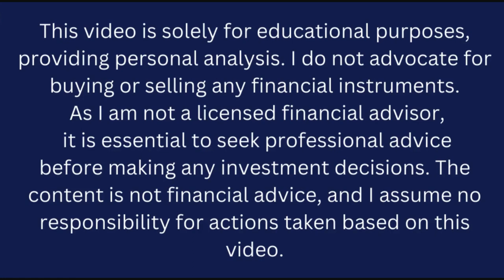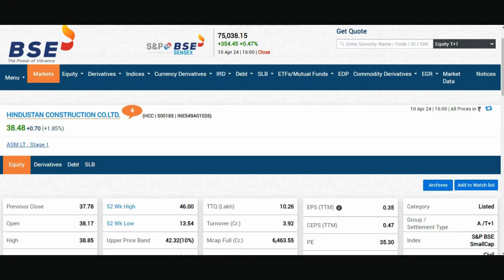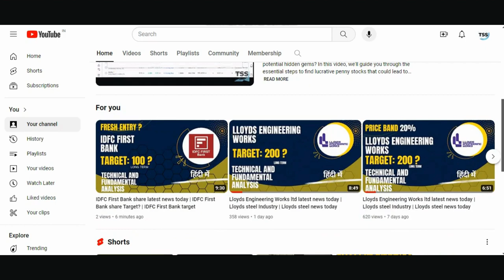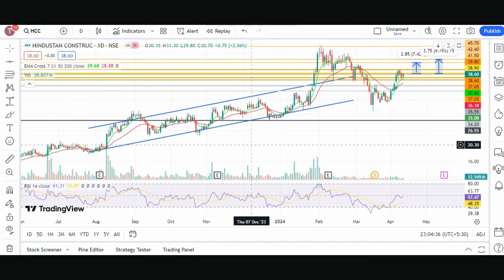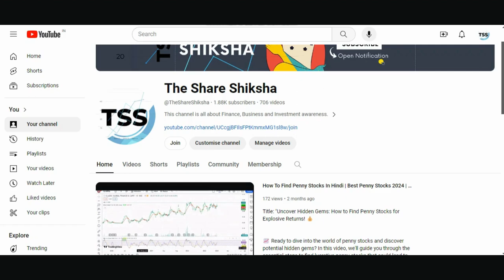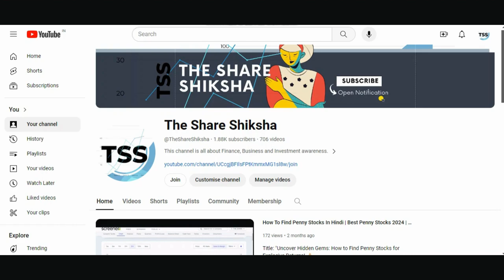HCC share latest news today | Target - 75 | HCC share latest news hindi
📈 Unlocking Potential: HCC Stock Analysis - Fundamentals & Technical 📉

Welcome to "The Share Shiksha" – your go-to destination for insightful stock education! In this comprehensive video, we delve deep into Hindustan Construction Company Ltd (HCC), unlocking the secrets behind its performance using both fundamental and technical analysis.

🔍 Fundamental Analysis Insights:
Join us as we navigate through HCC's financial landscape, exploring key metrics such as revenue trends, earnings reports, and balance sheet health. Gain a profound understanding of the company's fundamentals, enabling you to make informed investment decisions.

📊 Technical Analysis Deep Dive:
Embark on a journey into the charts with our technical analysis segment. We break down price action, moving averages, and other crucial indicators to uncover potential trends and entry points. Whether you're a seasoned investor or just starting, our technical analysis section provides valuable insights into HCC's stock movements.

📈 Why HCC?
Discover what sets Hindustan Construction Company Ltd apart in the market. From major projects to industry trends, we shed light on the factors that could influence HCC's future performance.

📚 Educational Takeaways:
This video isn't just about HCC; it's about empowering you with the knowledge to navigate the stock market confidently. Learn the techniques and strategies that can be applied to any stock in your portfolio.

🚀 Empower Your Investments:
Armed with a blend of fundamental understanding and technical analysis prowess, you'll be better equipped to make strategic decisions in the dynamic world of stock trading.

Knowledge is power – let's empower your financial journey together!

stock market
multibagger stocks
multibagger shares